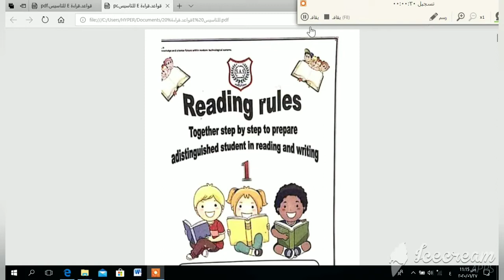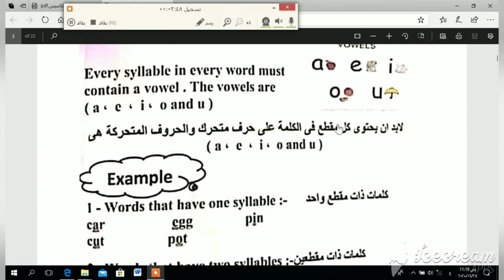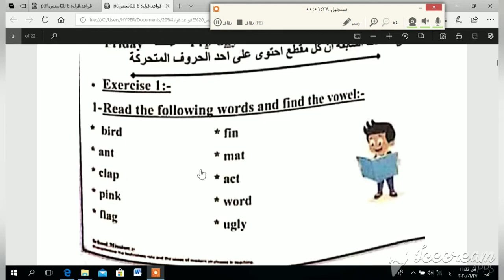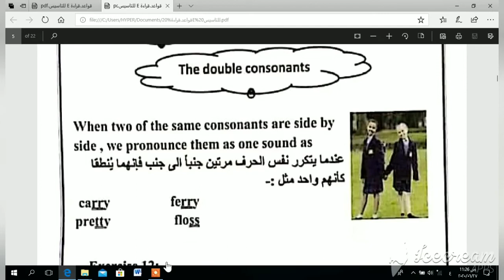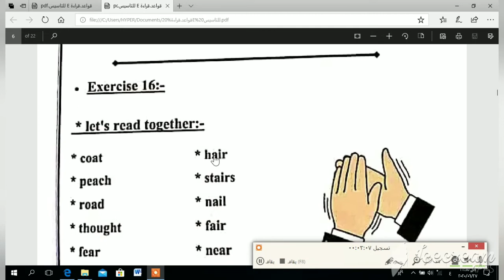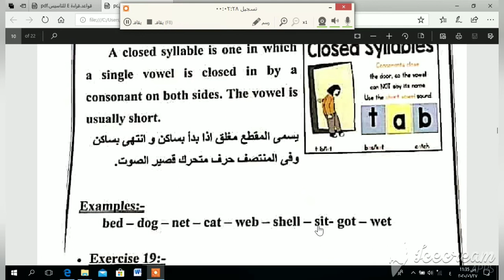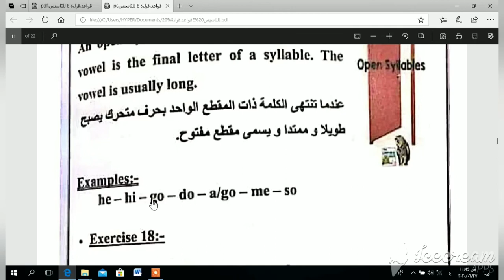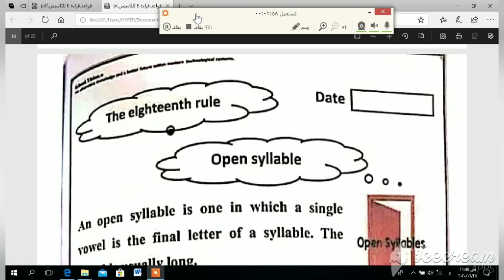الحلقه الاولي لتعلم النطق الصحيح(Vowels) الحروف المتحركة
Letters of Englis
Rules of pronunciation
What are vowels
How to pronounce voiced sounds
vowels
Long vowels
Irregular cases
Qu sound
Sound/p/
Sound/t/
Sound/b/
Open syllabus
Closed syllabus
kinds of syllabus